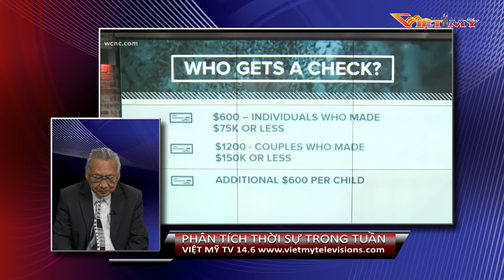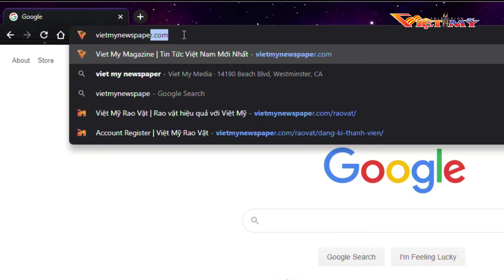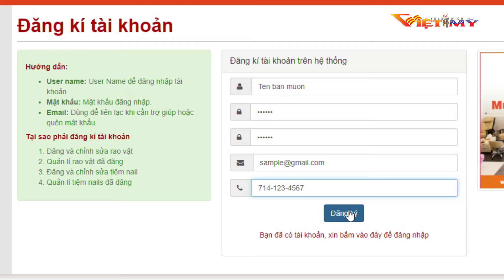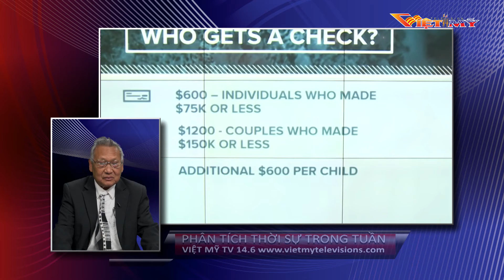THOI SU TRONG TUAN ( DEC 29 2020)